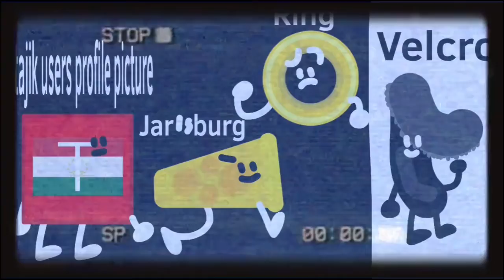ARBY’s 1: S.U.S. (Super Unexpected Sneak Attack)